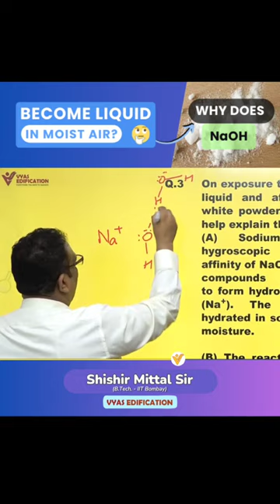Why does NaOH Become Liquid in Moist Air ?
Here's a personalized description for your YouTube Shorts video titled "Why does NaOH Become Liquid in Moist Air?": "🧪 Discover the fascinating reason behind NaOH turning into a liquid when exposed to moist air! Join Vyas Edification as we dive into the world of chemistry and unravel this intriguing phenomenon. Perfect for IIT-JEE aspirants and chemistry enthusiasts alike, this short video will leave you amazed and eager to learn more! 🔥 vyasedification chemistryshorts naoh iitjee "